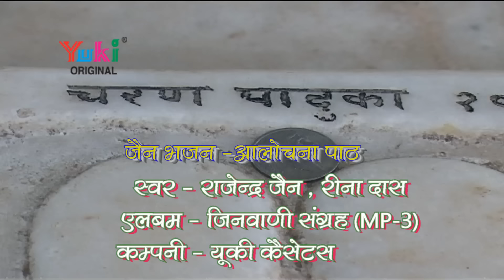आलोचना पाठ । Aalochna Paath | जैन पूजा । By Rajender Jain | HD video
Song: Aalochna Paath
Singer:  Rajendra Jain
Lyrics: Traditional
Album: MP3 . 3002
Producers: Amresh Bahadur, Ramit Mathur
Label: Yuki